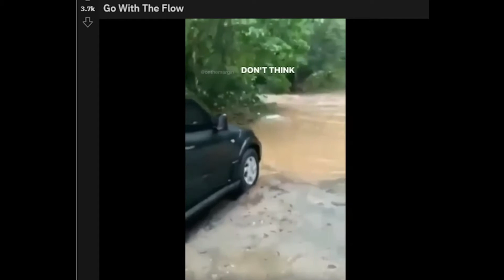#4 - What could go Wrong - Putting a Fire stick in your pant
Compilations of videos that made me laugh today

This page is about fully expressing myself and having fun every day.

Find the courage to follow your dreams

Watch Exclusive Behind the scenes Contents
2nd CHANNEL
RAWGII FOREX - Learn how to trade Foreign Exchange (forex or FX) is the trading of one currency for another.

My Equipment
Bose Headphones
Cheapest Gaming Laptop

Cheers, Have a great day
Rawgii